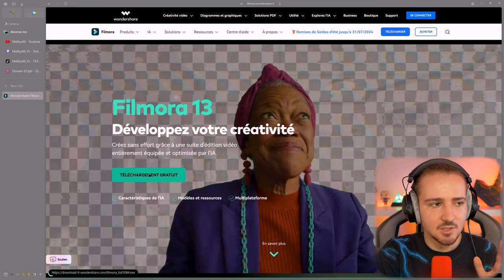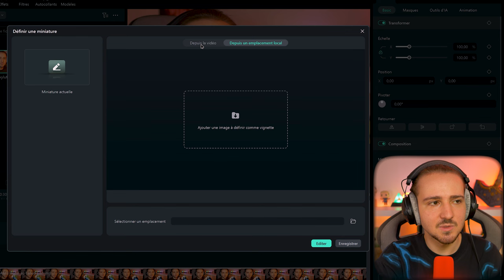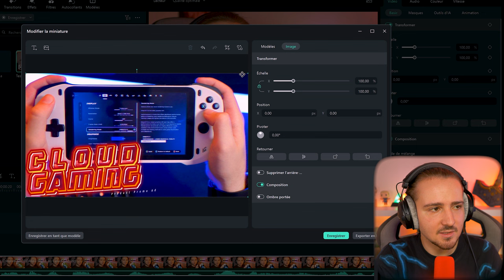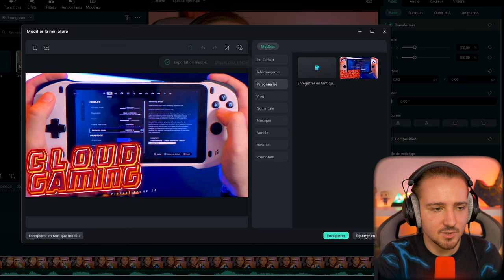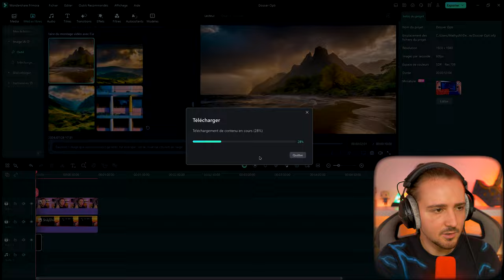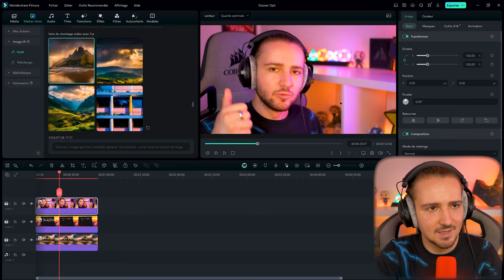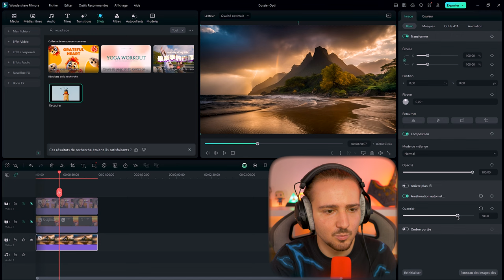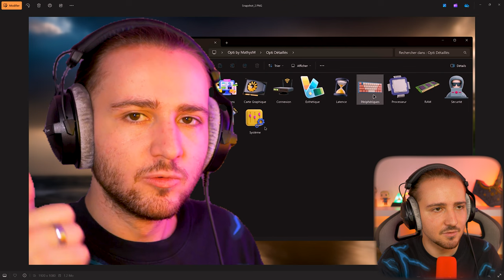Créer des miniatures RAPIDEMENT grâce à l'IA - Filmora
🎨 Sur YouTube, les miniatures sont très importantes pour capter l'attention et attirer les viewers. Elles sont souvent le premier contact que les viewers ont avec nos vidéos, et une miniature accrocheuse peut vraiment faire la différence en les incitant à cliquer. Une bonne miniature doit refléter le thème et la DA (direction artistique) de la vidéo/chaîne tout en étant suffisamment attirante pour se démarquer

C’est là que la fonction d’IA pour créer des miniatures de Filmora entre en scène. Le logiciel utilise l’IA pour rendre la création de miniature beaucoup plus facile. Filmora 13 analyse la vidéo pour repérer les images et moments importants (et visuellement attrayantes). En quelques instants, Filmora suggère des miniatures qui mettent en avant les moments les plus pertinents, permettant ainsi de créer rapidement et facilement une miniature intéressantes

Il est évidemment possible de personnaliser les miniatures générées selon nos préférences. Il est possible d'ajouter du texte, appliquer des filtres ou mêmes des effets afin d'ajuster et de personnaliser la miniature finale

En résumé, avec la fonction IA de Filmora, créer des miniatures devient simple et rapide en nous aidant ainsi a augmenter la visibilité de notre vidéo

⏳ Time code ⏳

0:00 Introduction
0:37 Télécharger Filmora
0:52 Créer un projet
1:09 Méthode n°1 - Simple et Rapide
4:59 Méthode n°2 - Avancée
10:41 Conclusion et détails

🌍 Ressources 🌍